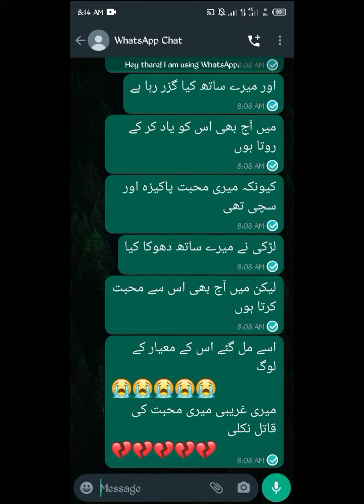UMAR DANIYAL and NOOR FATIMA love story // very emotional story //inurdu original voice.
Part 1